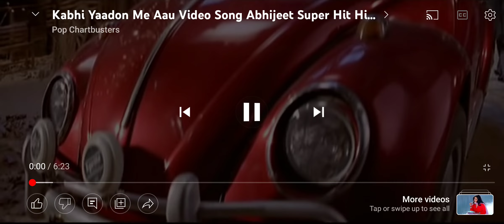17 October 2022